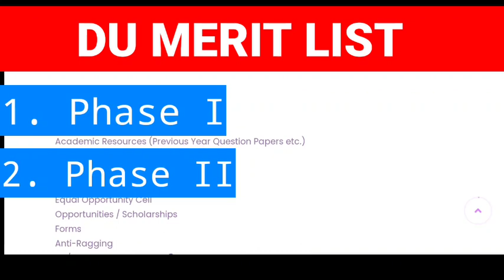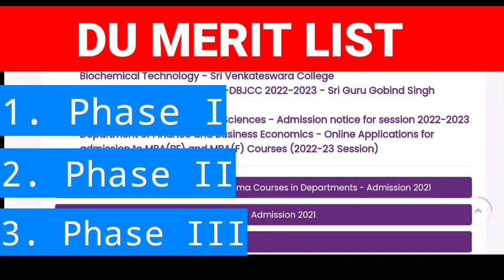du merit list date|du latest updates|cuet cut off 2022|du admission 2022|du expected cut off 2022